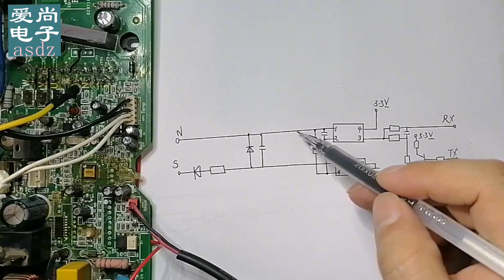变频空调外机板通讯电路构成很简单，遇到故障轻松维修【爱尚电子】